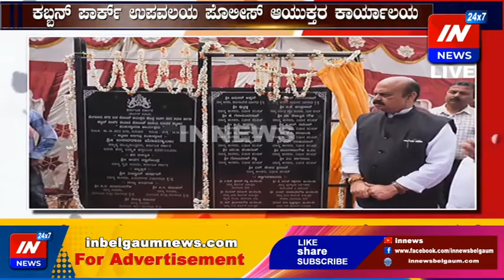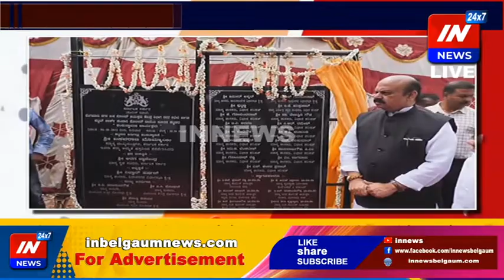ಕೇಂದ್ರ ವಲಯದ ಉಪ ಪೊಲಿಸ್ ಆಯುಕ್ತರ ಕಚೇರಿ ನಿರ್ಮಾಣಕ್ಕೆ ಮುಖ್ಯಮಂತ್ರಿ ಬಸವರಾಜ ಬೊಮ್ಮಾಯಿ ಭೂಮಿ ಪೂಜೆinnews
ನಮ್ಮ In News ಸುದ್ದಿಗಳು ಹಾಗೂ updates ಪಡೆಯಲು ನೀವು ಮಾಡ್ಬೇಕಾಗಿರೋದು ತುಂಬಾ ಸಿಂಪಲ್

ನಮ್ಮ ಇನ್ನುಳಿದ Instagram ಮತ್ತು google + ಪ್ರೊಫೈಲುಗಳನ್ನು follow ಮಾಡಿ ಮತ್ತು ಡಿಜಿಟಲ್ ಮಾಧ್ಯಮಕ್ಕೆ ಕೈಜೋಡಿಸಿ